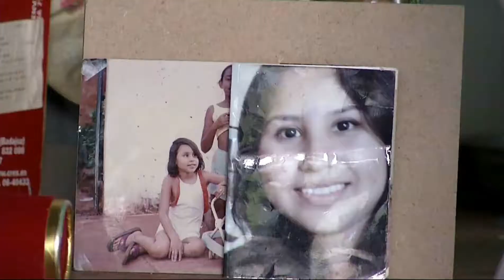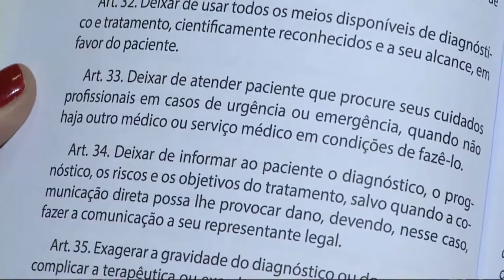Família protesta contra “sinceridade” de diagnóstico médico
De acordo com a ética médica, pacientes têm o direito de saber a gravidade da doença que estão enfrentando. Mas, em determinados casos estas revelações podem levar ao agravamento do estado de saúde da pessoa. E é exatamente esta sinceridade médica que está deixando revoltada uma família de Campo Grande.